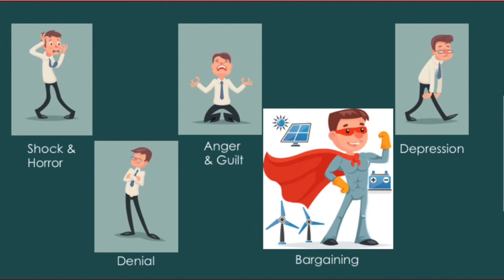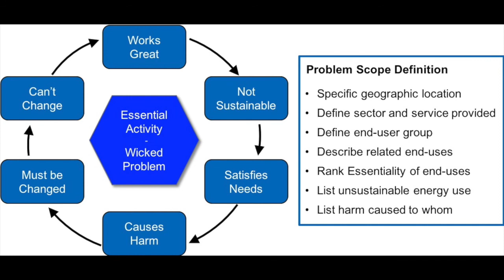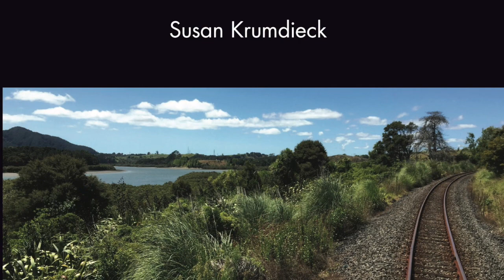Podcast TE06 Stages of Grief and Wicked Problems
Global Warming, loss of biodiversity, plastic in the oceans... There are no end of really terrible problems caused by the industrial success of our modern societies. How can we process these overwhelming problems so that we can productively approach changing the successful systems causing the problems?  In this episode we deal with dealing with climate change.